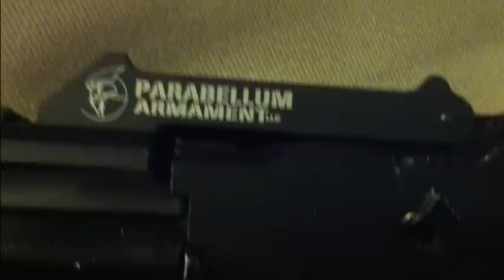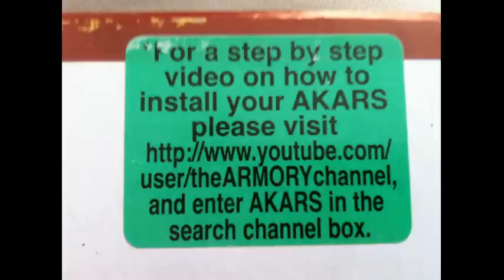AKRAS ak scope rail Parabellum Armament dust cover rail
Arsenal 107F

how to get a rear mounted scope in an AK 47 74 that has no side scope rail.

runs about $130